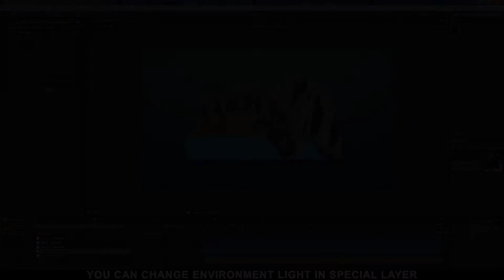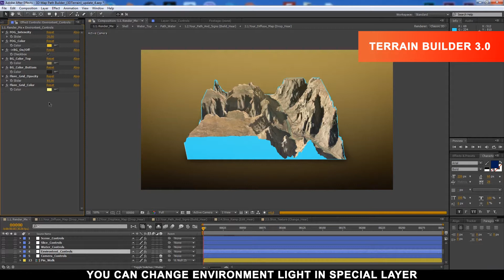Terrain Builder 3.0: Change Environment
Create terrain directly in AE without plugin.